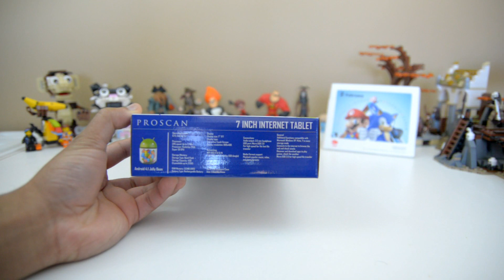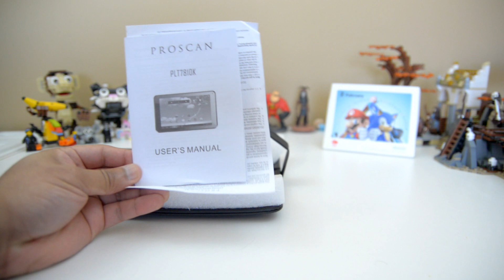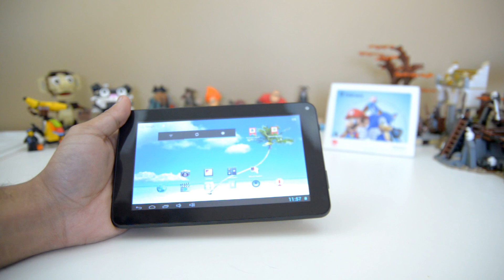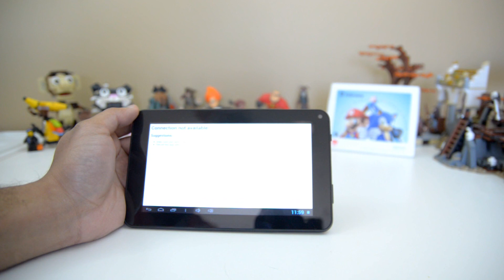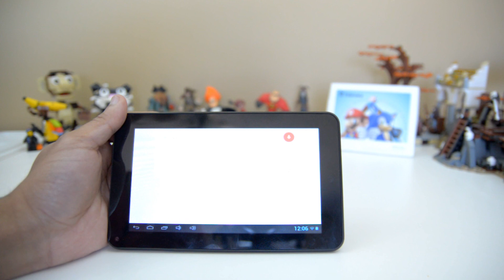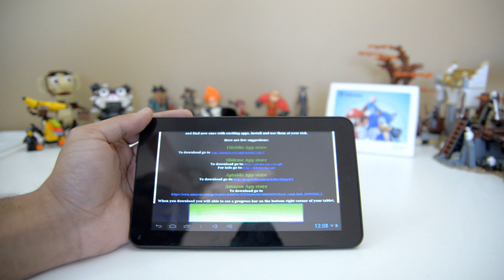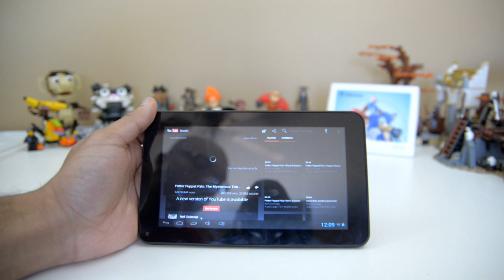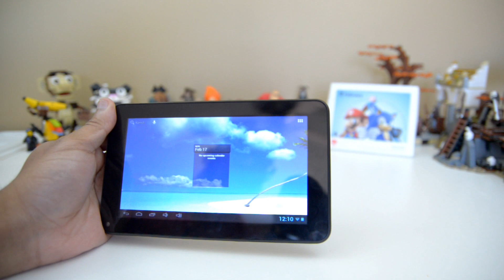Proscan 7-inch Android Tablet from Big Lots First Impressions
96% . 38.6K/40K
The Proscan 7-inch Android tablet is a hit at Big Lots stores. It's on sale for $54.99 on President's Day weekend, and I wanted to give you a good look at the device just in case you're thinking about getting it.